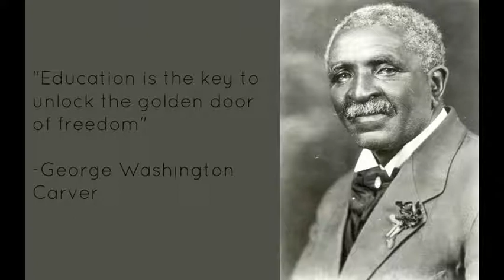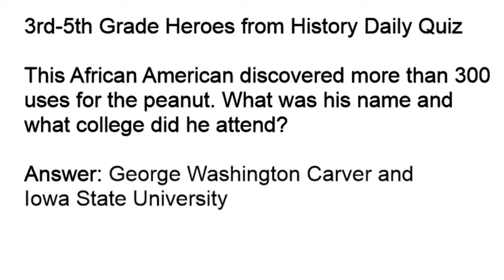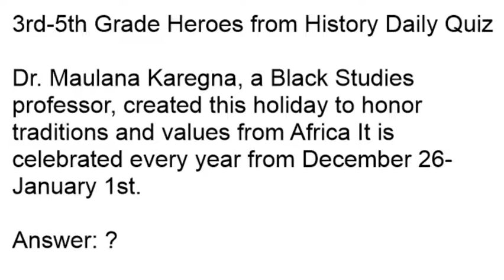Carver Morning News - Monday - February 4, 2019